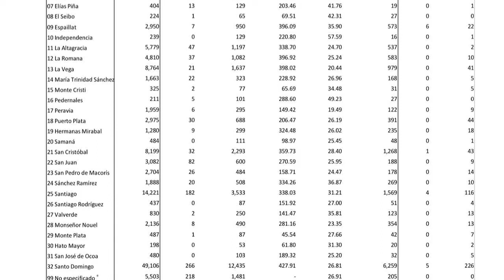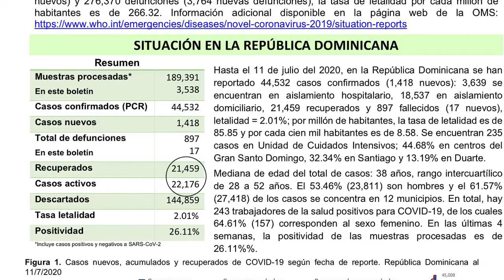RD pierde 55 ciudadanos en 48 horas por COVID-19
En los últimos días se han disparado los casos positivos de COVID-19, que ayer alcanzaron la cifra de 44,532. Mientras que las muertes van en constante alza ante el desborde de los centros de salud que ya prevén que serán incapaces de salvar la vida de la gran cantidad de pacientes contagiados en el país. Solo en 48 horas 55 dominicanos han fallecido a causa del virus.
Nuestra periodista Elizabeth Almonte nos preparó un reportaje al respecto.